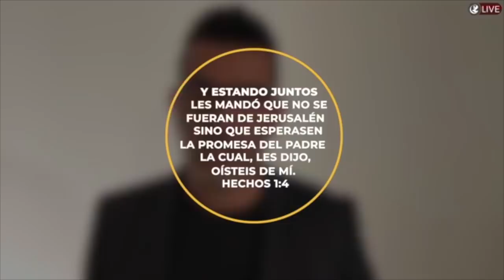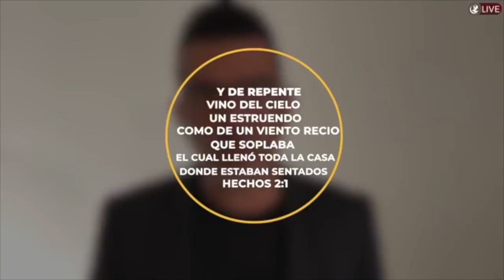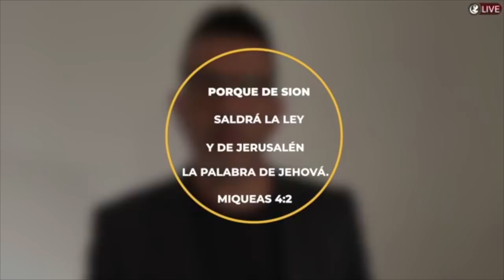El Secreto Revelado de Pentecostés.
Esta es la tercera parte de una seria acerca de un estudio de la Fiesta de Pentecostés y su relación con la Fiesta de Shavuot, Esta grabación se realizo en un tiempo de oración virtual. Pronto subiremos material acerca de las Fiestas de Israel.

Si desea realizar donativos a Israel puede hacerlo en este

Gracias por Bendecir Israel